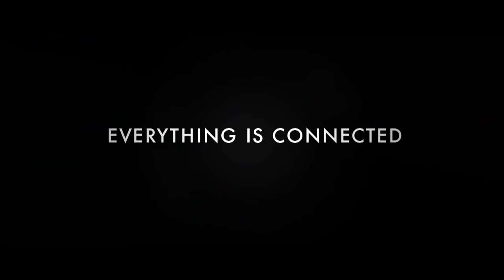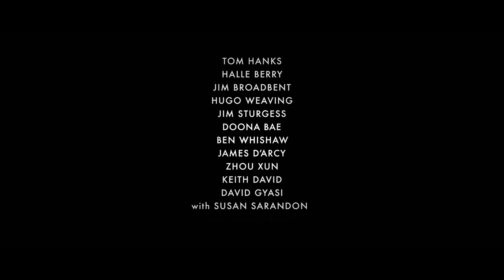Cloud Atlas - Bande Annonce Officielle Extended (VOST) - Tom Hanks / Halle Berry / Wachowski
Bande Annonce Officielle "CLOUD ATLAS" réalisé par Les Wachowski (Matrix) et avec Tom Hanks et Halle Berry. Des êtres se croisent durant des histoires différentes à travers 5 siècles et dans des espaces temps différents. Leurs décisions influencent leur parcours : le passé, le présent et le futur sont en perpétuel changement. Ces évolutions peuvent tout changer et avoir de grandes répercussions... La Révolution est proche.

Un Film de : Andy et Lana Wachowski & Tom Tykwer
Avec : Tom Hanks, Halle Berry, Jim Broadbent, Hugo Weaving, Jim Sturgess, Doona Bae, Ben Whishaw, Keith David